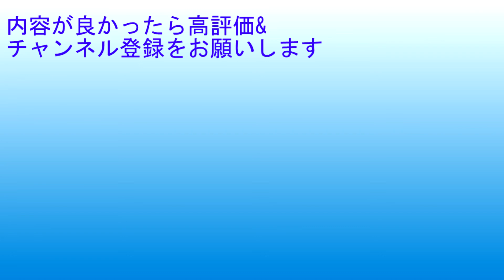野良youtuberのつぶやき5 古参youtuberについて【main1813】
野良youtuberのつぶやき5　【main1813】
昔から見ている有名系youtuberについて。